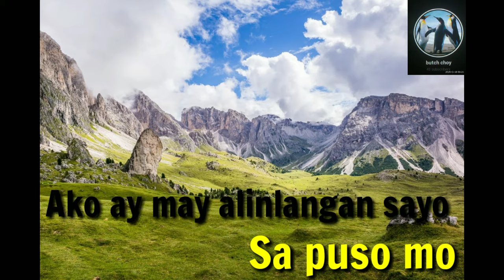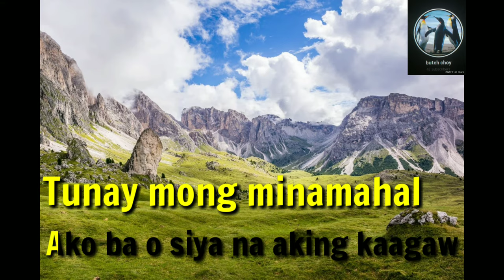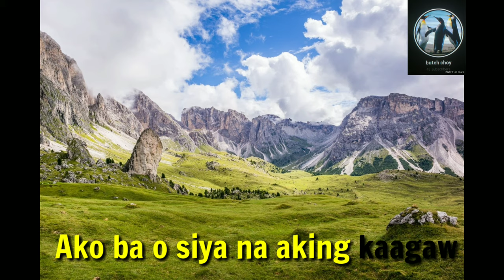May Kahati Pala Ako Sa Puso Mo - Karaoke